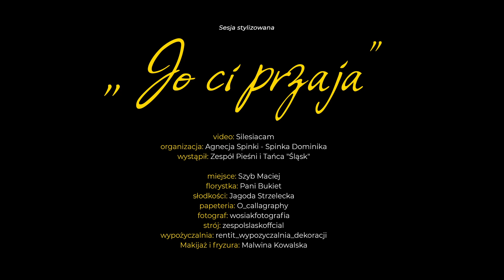ŚLĄSKIE WESELE - WESELA NA ŚLĄSKU Z AGENCJĄ ŚLUBNĄ SPINKI - JO CI PRZAJA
JO CI PRZAJA czyli? JA CIĘ KOCHAM :-)

Kochani to film promujący wesela na Śląsku, SPINKA DOMINIKA wykorzystała wszystko co kojarzy się z tym pięknym, tradycyjnym regionem.